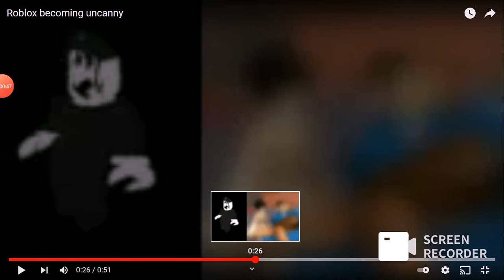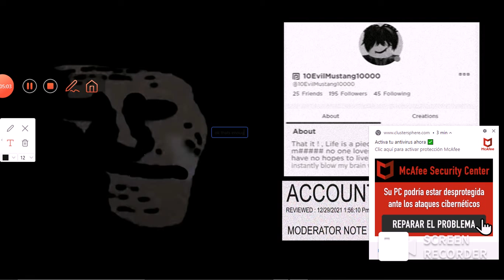My favorite roblox uncanny loop (5 Minutes taking)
it's my favorite uncanned loop, if you want to do one, try to do it harder in a specific way